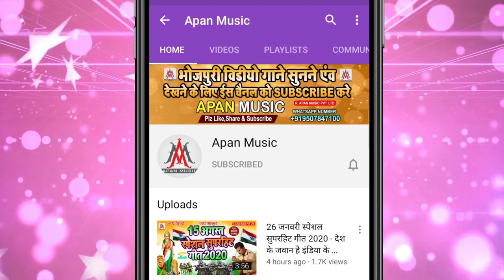पापा कही के रोवता || Dev_Sunil || Papa_Kahi_Ke_Rowta || Bhojpuri_New_Song | Khesari_Lal_New_Song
►Song : Papa Kahi Ke Rowata
►Singer : Dev Sunil
►Lyrics : Sonu Bedardi